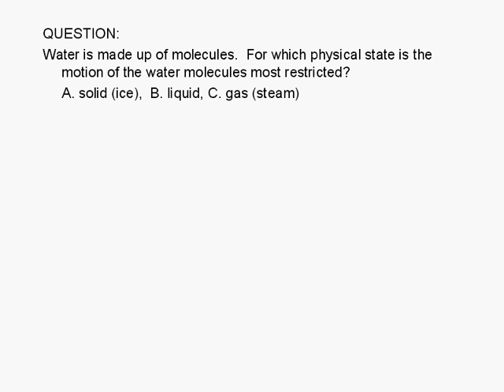1-2-2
Water is made up of molecules.  For which physical state is the motion of the water molecules most restricted?
A. solid (ice), B. liquid, C. gas(steam)